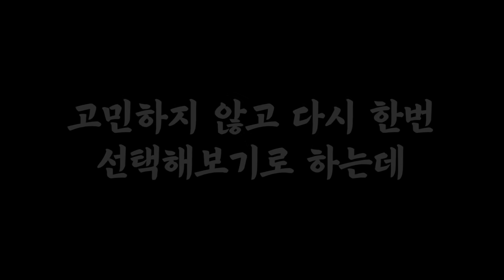진자림의 은밀한 취향을 알려드림